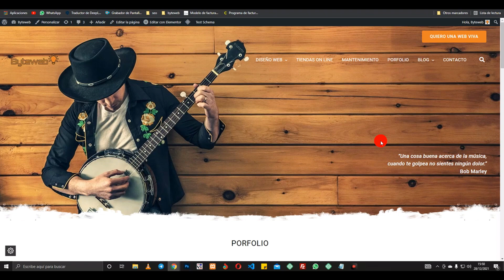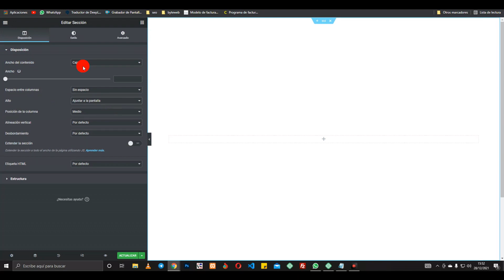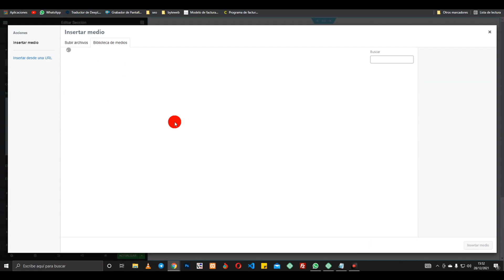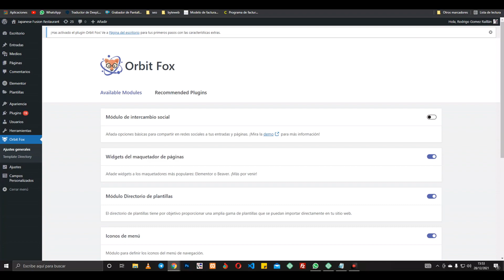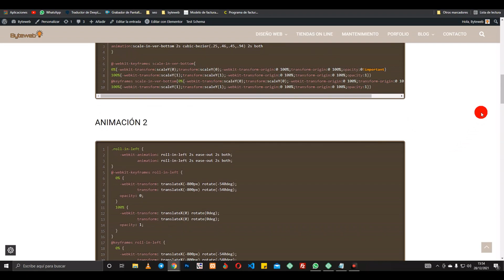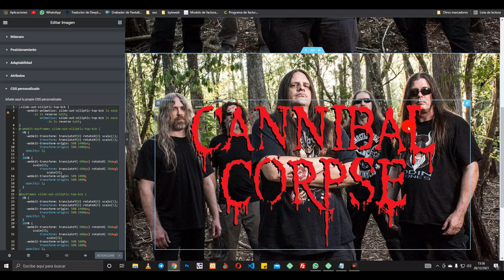✅ 5 animaciones de imágenes con Elementor free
En el vídeo de hoy os explicamos cómo crear animaciones de imágenes utilizando Elementor free y CSS